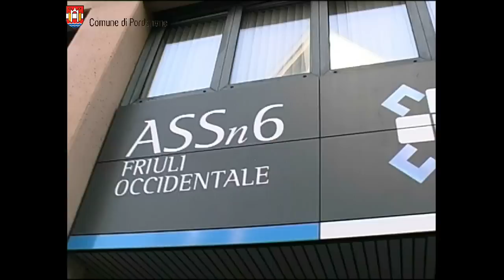Nuova sede per i ragazzi della panchina - News dalla giunta comunale di Pordenone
Venerdì 21 settembre la giunta comunale di Pordenone ha approvato la delibera riguardante l'assegnazione di una sede temporanea all'associazione Ragazzi della panchina, presso alcuni locali dell' ex asilo di via Selvatico.
L'assessore alle politiche sociali Vincenzo Romor illustra i contenuti.